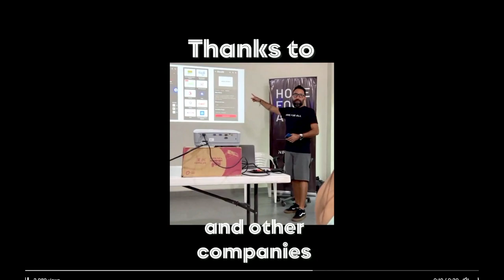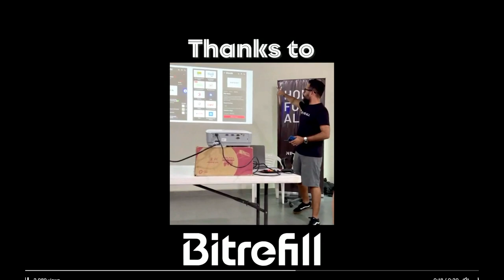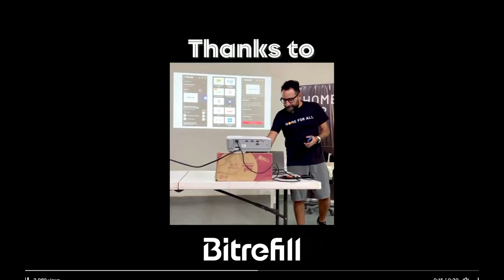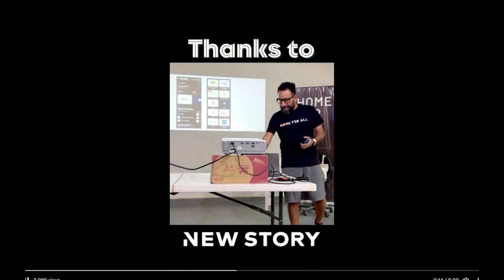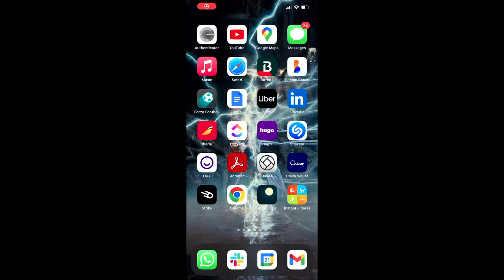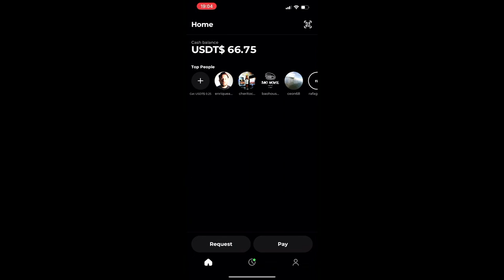Rodrigo Gomez - Bitrefill collaborates with New Story to create bitcoin mortgages for local families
Only 30% of Salvadorean people have access to bank accounts, but now with Bitrefill and the new bitcoin law, everybody has access to banking. Rodrigo Gomez talks with Mike Peterson about El Zonte's new successful housing project called New Story and how local people are now eligible for bitcoin mortgages. The first community in the world to be paying their mortgages with bitcoin.
This is a live program and we are seeing real time results from with over 200 families thus far.  Yet another exciting, evolving movement.